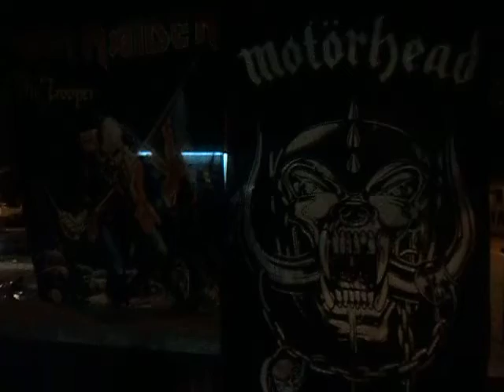Danilo Broll e o planeta azul Entrevista Thiago Lira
Eternamente Rock And Roll